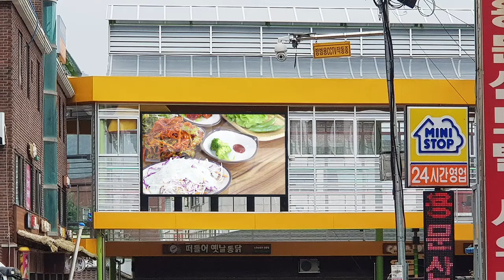[RCH] 용문 천년시장 실외 LED 전광판 ( outdoor P6mm LED Display at Youngmum traditional market)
[Specification]